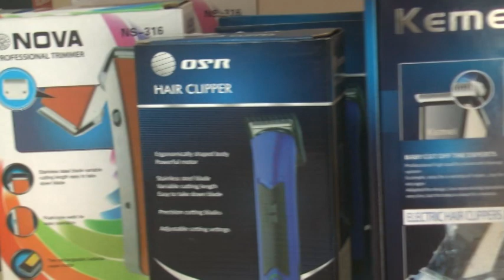DANIEL BIDART – “ALGO DISTINTO”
INCORPORARON NUEVOS PRODUCTOS DE MANICURÍA PROFESIONAL